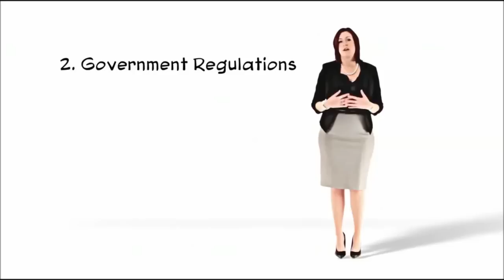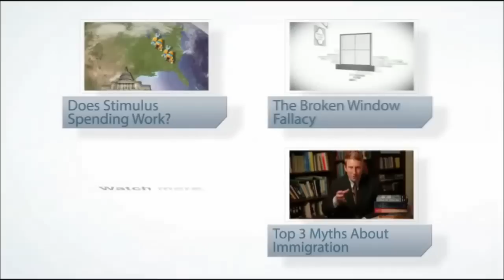Pourquoi vous ne trouvez pas de travail ?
Pourquoi est-il si difficile pour les jeunes de trouver un emploi aujourd'hui?

Le professeur Carrie Kerekes propose trois raisons :

1. Inadéquation des compétences :

Beaucoup de jeunes peuvent manquer des compétences nécessaires ou désirées par les employeurs. Ils peuvent avoir des diplômes universitaires, mais pas dans des domaines où les emplois sont disponibles. Le gouvernement peut aider à subventionner les coûts des études, mais obtenir un diplôme ne garantit pas que l'emploi suivra.

2. Les règlements du gouvernement :

De nombreux règlements gouvernementaux ajoutent des dépenses supplémentaires par le coût du travail ou rendent plus difficile pour les entreprises l'embauche et le licenciement des travailleurs. Ces règlements peuvent causer la réduction du nombre de postes disponibles contrairement à ce qu'il serait en l'absence de telles règles.

3. l'incertitude générale :

Comme l'économie continue sa lente reprise après la crise financière, de nombreuses entreprises se sentent incertaines sur l'avenir. Ce qui les rend réticentes à embaucher de nouveaux travailleurs. La nouvelle législation, comme la "Loi sur les soins abordables", peut également ajouter de l'incertitude quand l'entreprise ne sait pas jusqu'où les nouvelles règles vont augmenter le coût du travail.

Le facteur commun dans l'ensemble de ces raisons est le gouvernement. Le prof. Kerekes dit : "Les chômeurs seraient mieux servis si le gouvernement cédait sa place et permettait une croissance économique, un marché libre pour créer plus d'emplois et de la prospérité".

(Activer les sous-titres en bas à gauche de la vidéo. Plus d'options pour la couleur ou le fond des sous-titres sur l'écrou)